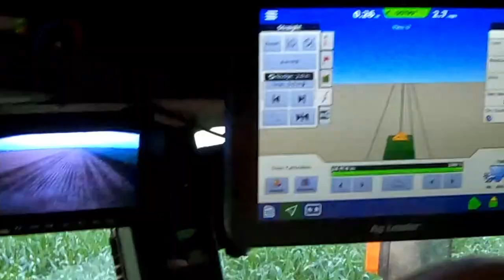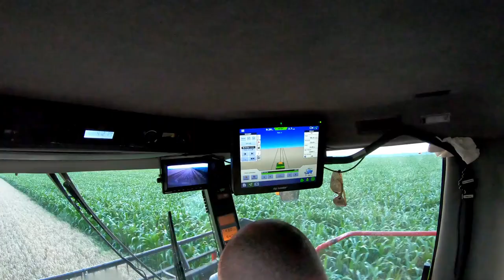Wheat Harvest 2021 Has Started! | lllinois Farm Vlog #42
In This Video:
- We Get The Combine Ready To Harvest
- The Header Is Gotten Ready
- WheatHarvest2021 Is Started